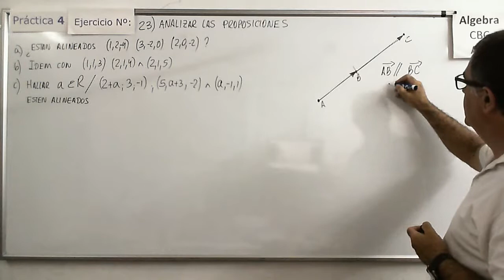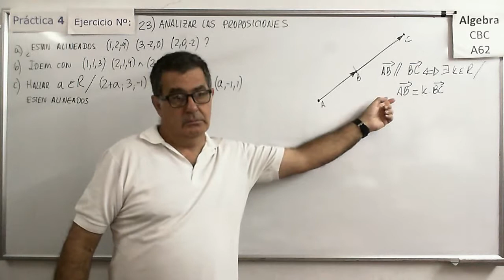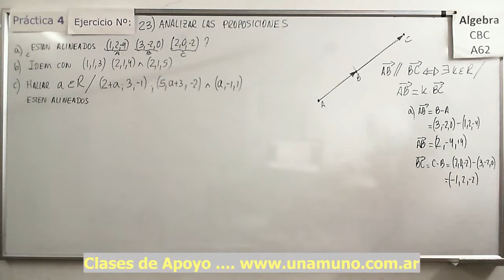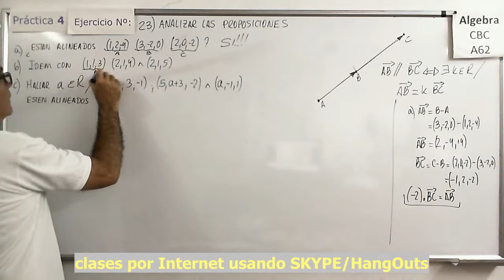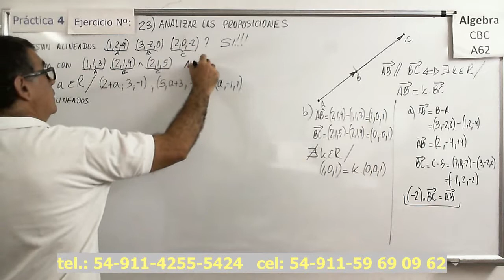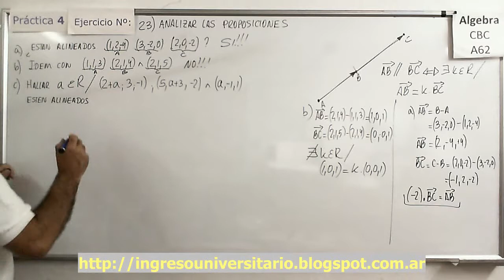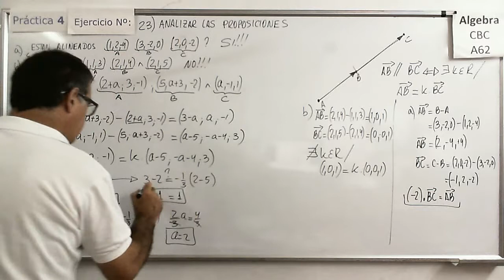Álgebra CBC A-62 Práctica 4 – Ejer 23) Punto alineados (o no) sobre una recta.